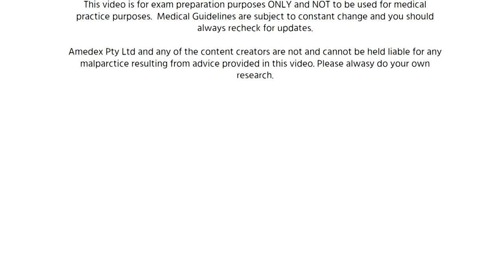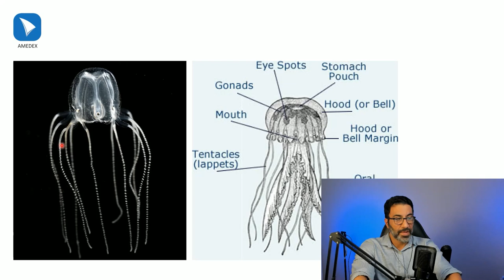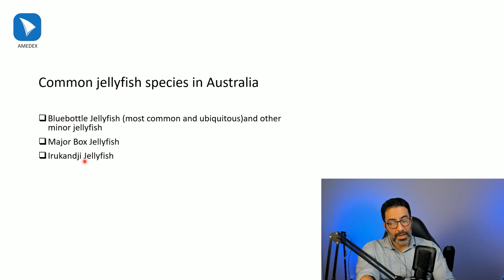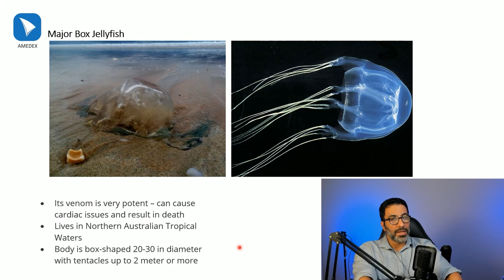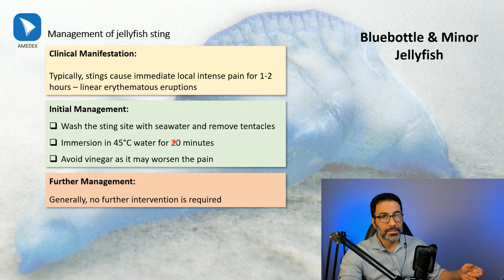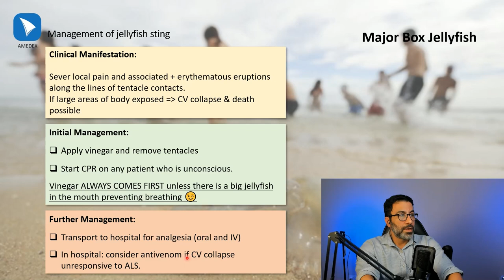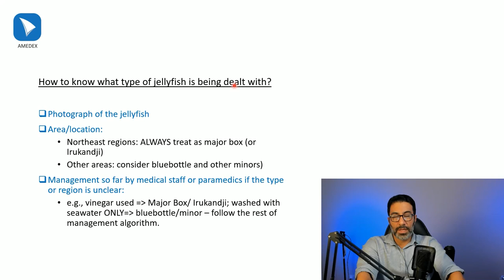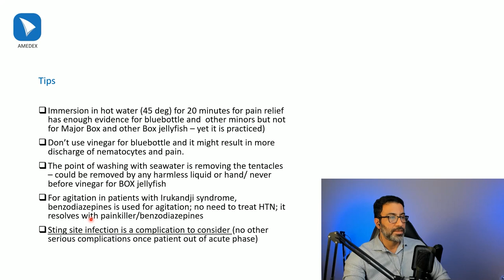Management of Jellyfish Sting - what you need to know for your exam.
In this video, I explain almost everything  you need to know for the MCQs on jellyfish stings you might come across in your exam.

A friendly note: I am quite busy with new developments for Amedex Community and have a lot on my plate, but I rememmer my promis of weekly videos nd it was getting late; so, I just hopped at my desk, opened the Power Point presentation and started recording this video without any preparation, no editing and video/audio output control. I know that there are some flaws in the audio and some misspellings in the slides. Truly sorry for that. I'll do my best to re-record it at a convenient time. Thanks for understanding.

you can aslo DOWNLOAD the SLIDESHOW PRESENTATION I used for this vidoe from our Telegram Channel
Websites: